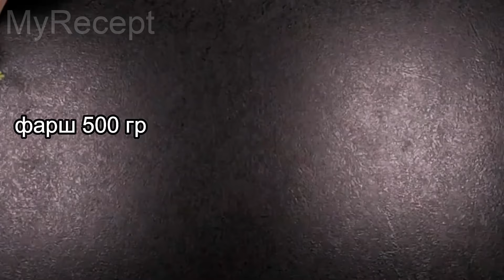Запіканка з М'ясом Найкращі Ідеї. Що приготувати на вечерю Швидко.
Що приготувати на вечерю, 4 рецепти Запіканка з М'ясом, м'ясо в духовці класні рецепти,
4 ідеї запіканки, запіканка з м'ясом рецепт, м'ясо в духовці рецепт

рецепт № 1 Запіканка з М'ясом і Рисом
- свинина 500 гр
- чорний перець 3 гр
- сіль 10 гр
- розмір деко 22x26 см
- часник 4 зуб
- солодка паприка 3 гр
- куркума 3 гр
- в духовку 180 °C на 40 хв

рецепт № 2  Популярний рецепт: М’ясо по-французьки  з картоплею у духовці. Страва виходить дуже смачною та соковитою

- свинина 500 гр
- картопля 700 гр
- тертий сир 200 гр
- сіль 5 гр
- чорний перець 5 гр
- помідори 3 шт

рецепт № 3

- картопля 1 кг
- тертий сир 50 гр
- фарш 300 гр
- часник 3 зуб
- сіль 10 гр
- чебрець 2 гр
- перець чилі 2 гр
- тушкувати 20 хв

рецепт № 4
- картопля 700 гр
- солодка паприка 5 гр
- сіль 10 гр
- деко (розміром 15 см x 25 см)
- солодкий крем для приготування 100 мл
- цібуля 1 шт
- сіль 10 гр
- помідори 1 шт
- майонез 50 гр
- тертий сир 100 гр
- в духовку 180 °C на 45 хв

Рецепти Італійської кухні прості, швидкі у приготуванні – паста, спагетті, соуси, морепродукти, салати, десерти, а також класичні рецепти Української кухні. Кулінарія, блюда в духовці, салати, пиріжки, випічка. Як приготувати морепродукти та страви з рибою, закуска та десерт - різні відео-рецепти які я роблю сама на моїй кухні.

 Рецепти складаються у списках відтворення для полегшення пошуку.